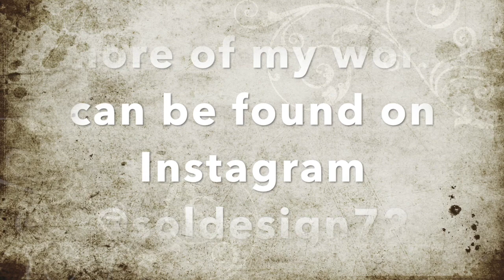the making of the Mandalorian, on Procreate5X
I just love this new Star Wars show The mandalorian, and season two episode 1 the Marshall was a fire episode, i would like to thank Dave Filoni
and Jon Favreau for reviving Star Wars, this freehand illustration is the scene with Pedro Pascal and Timothy Olyphant, planning their attack on the krayt Dragon